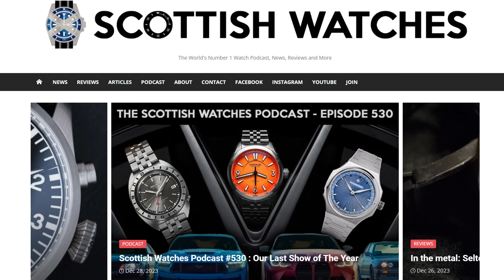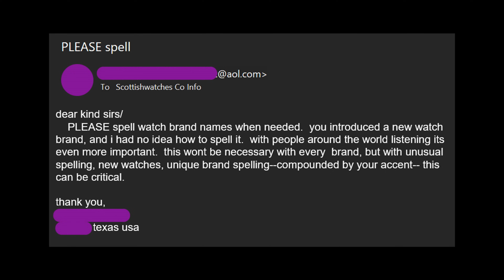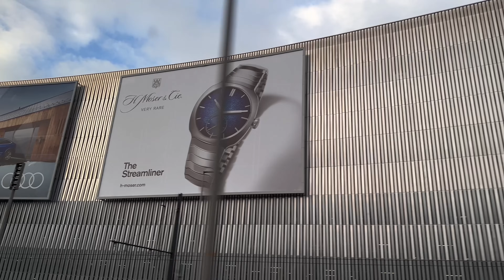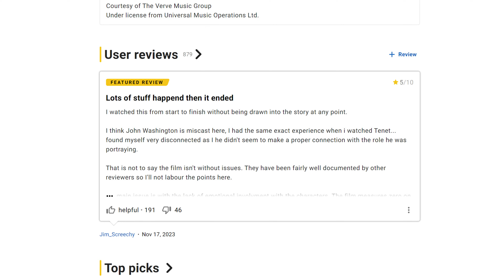Fight! It's The Last Watch Show of 2023 - So Don't Miss it